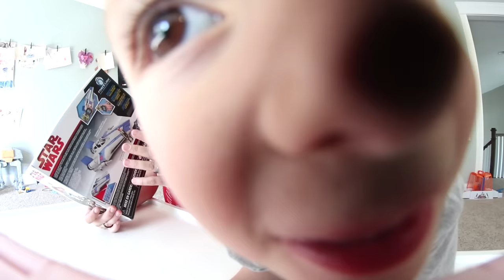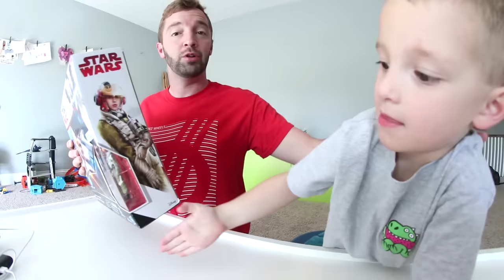FATHER SON ULTIMATE BATTLE TIME! / Star Wars A WING!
Another epic Star Wars battle is here! This was Ryden's favorite video we've ever done! We had a lot of fun making it of course. We hope you enjoyed seeing the A wing and playing with us.